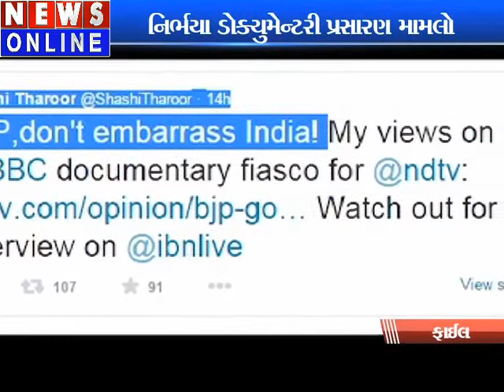Shashi Tharoor target on Modi for documentary of nirbhya